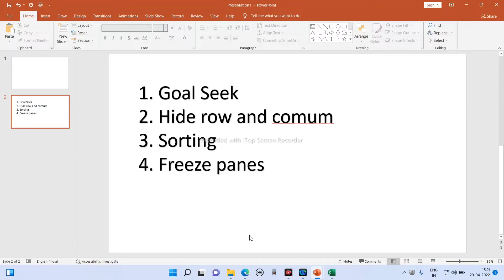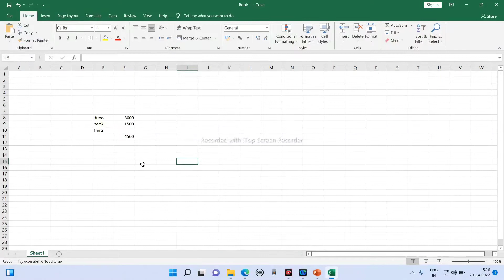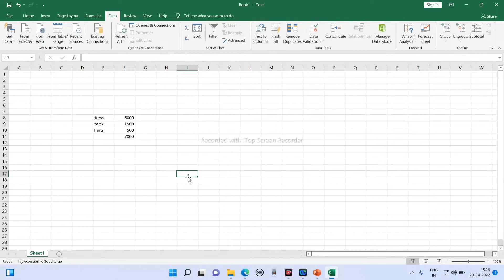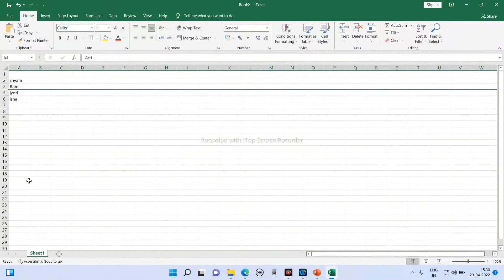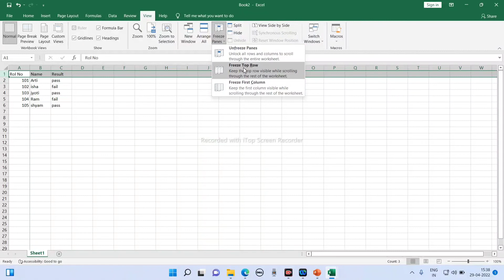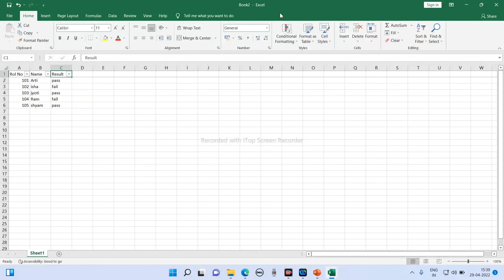rscit chapter 12 part 5 goal seek function